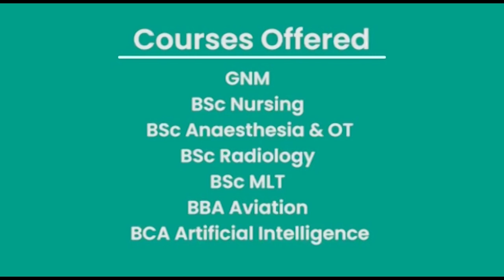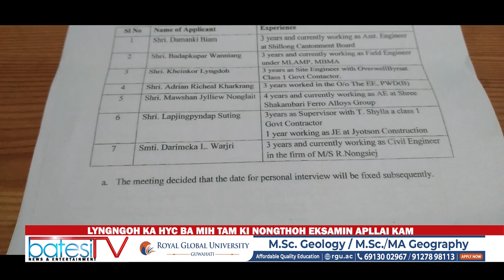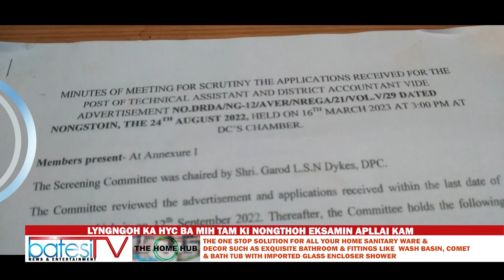LYNGNGOH KA HYC BA MIH TAM KI NONGTHOH EKSAMIN APLLAI KAM